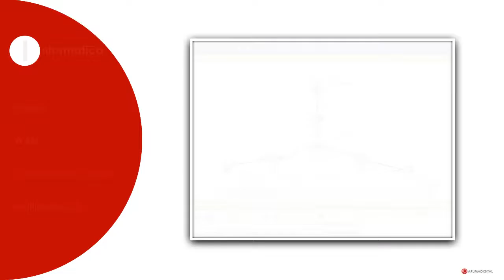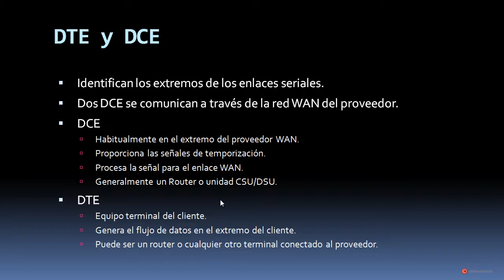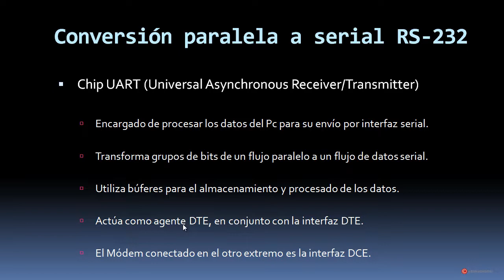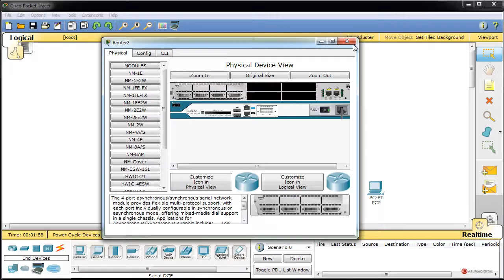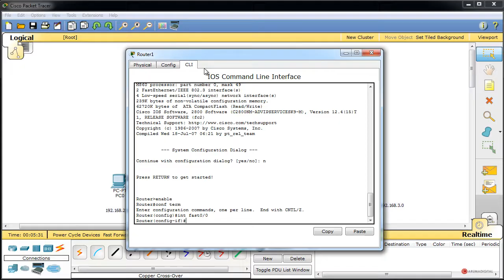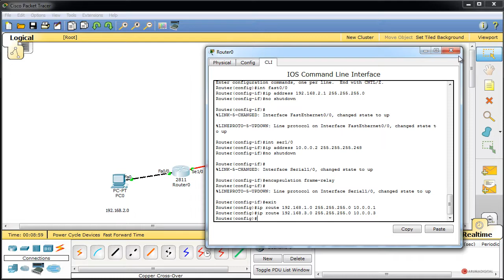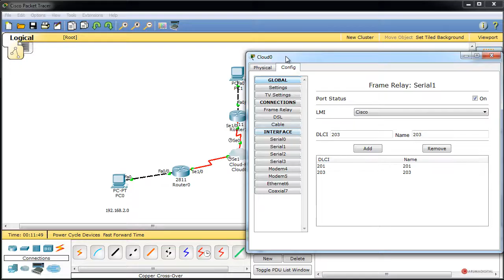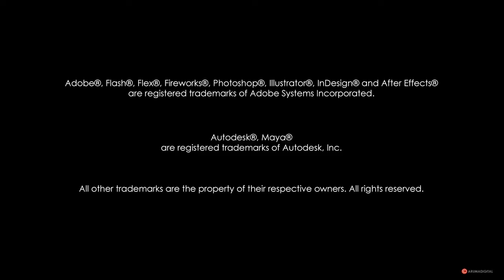Redes 127 WAN Enlaces seriales y estandares de cableado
Categoria: Informatica.
Subcategoria: Redes.

Software: Packet Tracer.

Resumen: Estudiaremos con detalle la importancia de las comunicaciones seriales WAN y los estándares y tecnologías que las componen, como los enlaces punto a punto, estandares de cableado y conceptos como DTE y DCE, ademas de revisar los estandares de encapsulación y algunos elementos adicionales de estos sistemas.

Herramientas: Presentacion, Packet Tracer, Router, Cableado.